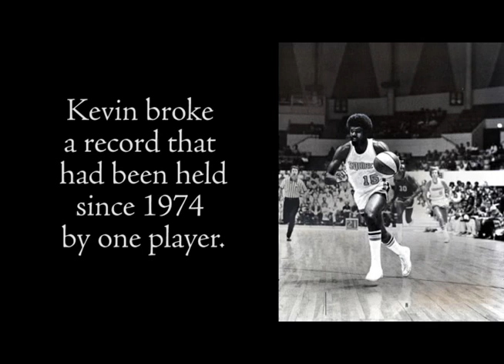Luther "Ticky" Burden Interview & Kevin Durant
Luther "Ticky" Burden talks about his days playing in the NBA and ABA, and about Kevin Durant breaking his record in the FIBA world championship. Cameo by Kevin Durant.